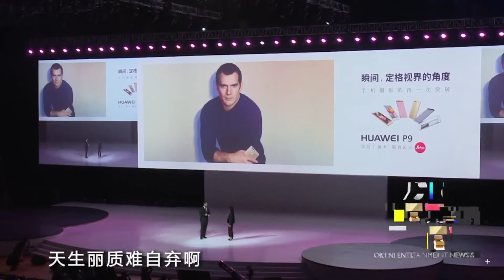Henry Cavill at HUAWEI P9 Lauch Event in Shanghai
Henry Cavill attended the HUAWEI P9 launch event in Shanghai, China (April 15). Watch now the highlights from the press conference.  / Henry Cavill compareceu ao evento de lançamento do HUAWEI P9 em Xanguai, China (Dia 15 de Abril). Assista a trechos da coletiva de imprensa pós-evento.

VIDEO BY 优酷全娱乐. Thank you, guys.